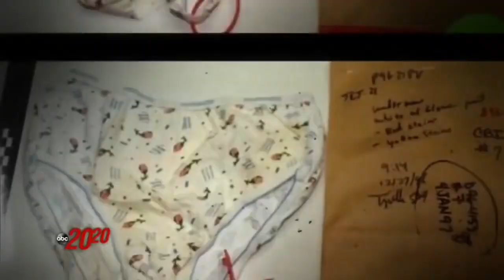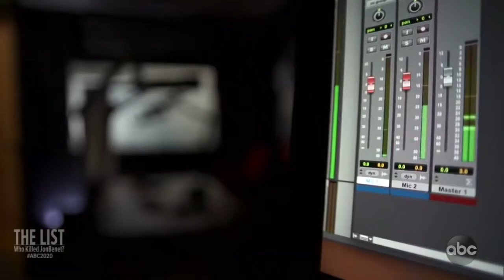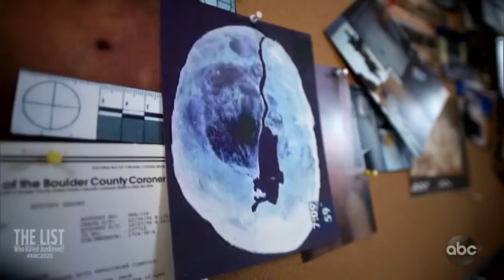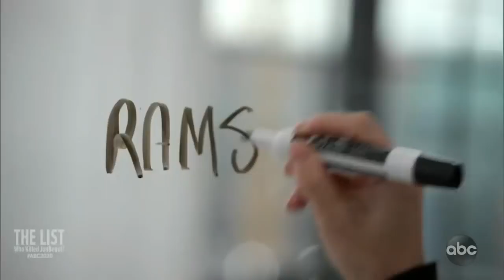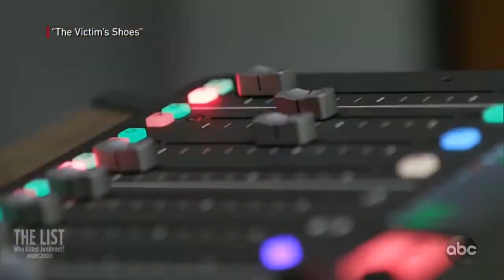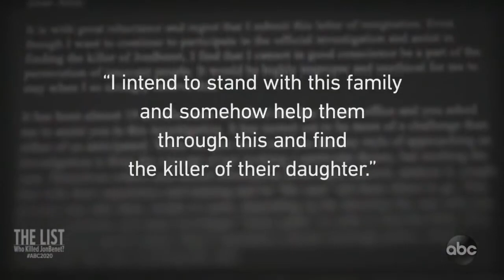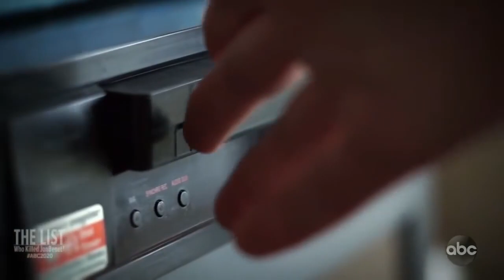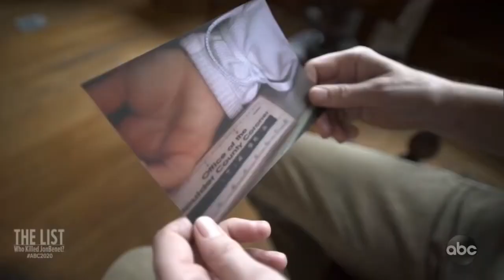JonBenet Ramsey: Who Killed JonBenet? Lou Smit's Intruder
ABC's 20/20 special documentary 'The List' puts foward the intruder theory given by legendary detective Lou Smit. Mr Smit passed away in August 2010 leaving behind a list for his daughters containing the names of several supsects he believed warrant further investigation. Here his daughters tell his story.